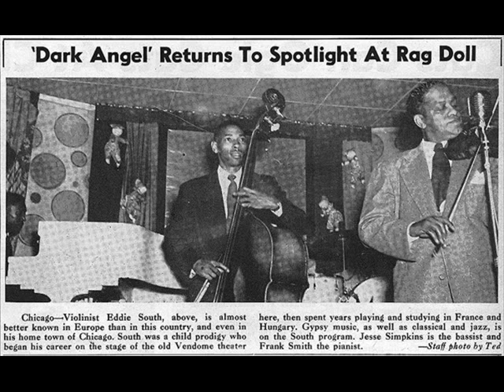Eddie South - Nagasaki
Eddie South - violin, bandleader
Born: November 27, 1904 | Died: April 25, 1962

Eddie South born in Louisiana, MO, began his career in the 1920s. Due to his Classical Music training, (from Chicago Music College) he would probably have chosen to be a 'classical' musician, but, unfortunately, in those days the color of his skin precluded that option.

Starting in the early 1920s, South worked in such Chicago bands as Jimmy Wade's Syncopators, the Charlie Elgar Band, and Erskine Tate. In 1928, he traveled to Europe and studied at the Paris Conservatoire de Musique where he was deeply impressed with European music. He was even more impressed with the Gypsy melodies he heard on his visit to Budapest. Later, he would often delightfully weave those gypsy melodies into his jazz improvisations.

Returning to Chicago in 1931, South formed his own band The Alabamians that included the young bassist Milt Hinton. During his 1937 trip to Paris, South recorded with jazz greats Django Reinhardt and Stephane Grappelli. However, he worked in relative obscurity for most of his life (mostly in the Chicago area, but also in Los Angeles, CA and New York, NY) known only to true Jazz aficionados.

Some critics feel that his 'formal' training caused his playing to be also somewhat 'formal' and lacking in a 'Swing' feeling. Still, his subtle musical interpretations earned him the sobriquet "The Black Angel of the Violin".

In later years he recorded for Chess and Mercury, and also made a final set released by Trip. South's other early recordings (covering 1927-41) have been reissued on a pair of Classics CDs. One of the top violinists of the pre-bop era South was a brilliant technician who, were it not for the universal racism of the time, would probably have been a top classical violinist. (As much as I like him, he wasn't really on the level of the better classical violinists of his time. - 2ndviolinist)

Eddie South died on Apr. 25, 1962 in Chicago, Illinois.